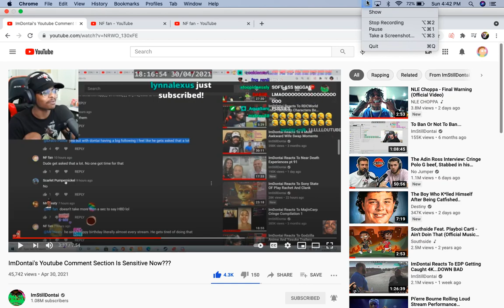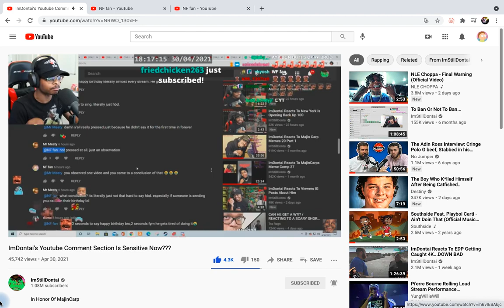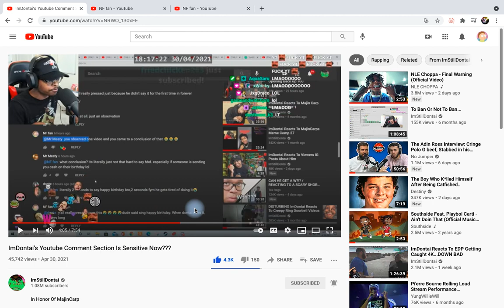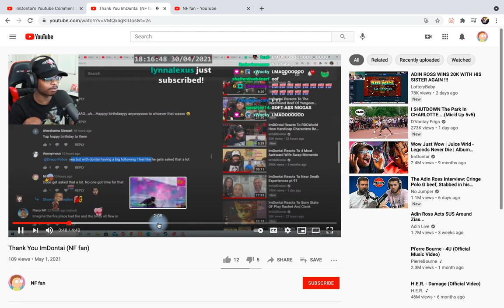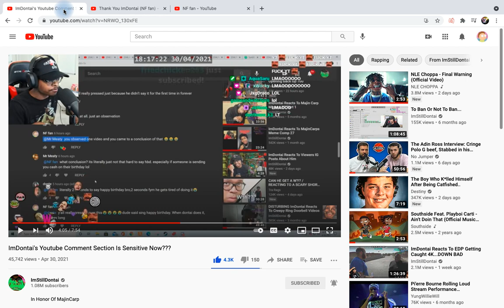FNG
Excuse the audio.😅